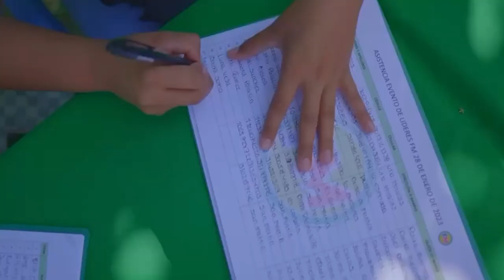BECERRIL RESPALDÓ LA INICIATIVA DEL GRUPO SIGNIFICATIVO DE CIUDADANOS FM